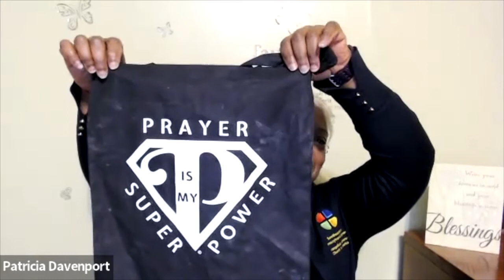The Rev. Patricia Davenport: Vision for the Future of our Lutheran Church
Bishop, The Rev. Patricia Davenport shares her vision for the future of our Lutheran church in America and in the pew. Bishop Davenport is not only a member of a small number of women Bishops, but is also the first woman of African-American descent to be elected a bishop in the ELCA.